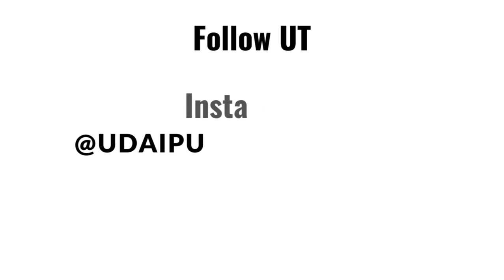Police exhume dead body of 55 yr old man minutes after he was buried in Udaipur.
​ @udaipurtimes   Police exhume dead body of 55 yr old man minutes after he was buried in Udaipur. The process happened after the deceased's family lodged a complain at the Ambamata Police station, suspecting foul play that led to the man's death and demanded a Medical Board supervised Post Mortem. The Post Mortem was conducted at the  MB Government Hospital in Udaipur and the report is pending. Investigations will resume once the PM report is given.
The deceased's wife and children are alleging foul play and are laying the blame on the mother and sister of the deceased, allegedly attributing the entire episode to property dispute and right to property.